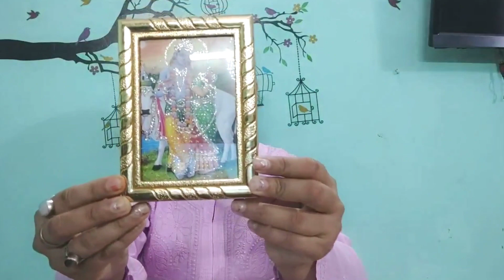Shopping in Mathura | Laddu Gopal | Best items of best market | Market of Mathura & Vrindavan V-114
Hello Namaste Sat Sri Akal Adaab Lucknow welcome back to Akanksha The Xplorer in this video I am sharing the items which I brought from my Mathura and Vrindavan market, for more details watch the video.